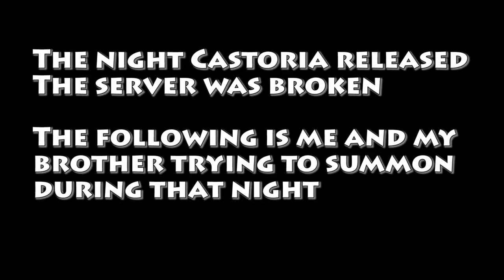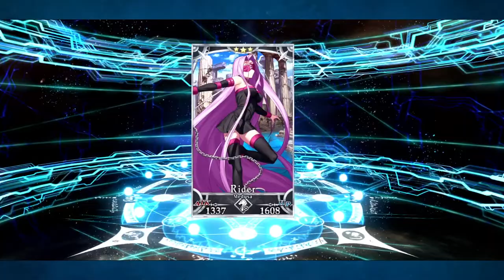The night the server went down for Castoria! FGO na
The night we tried to summon for an innocent girl